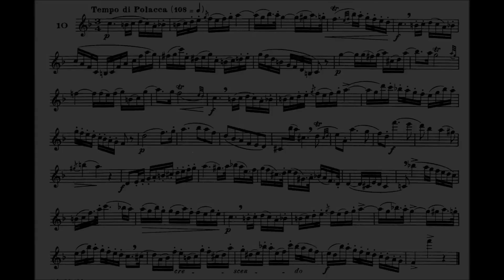〈 Etude No.10 〉from W.Ferling 48 ETUDES - Play Along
《48 ETUDES》pour tous les SAXOPHONES
  / W.Ferling

〈Etude No.10〉Tempo di Polacca

Edition : Marcel Mule
Publisher : Alphones Leduc

Demo track 👇
演奏音軌